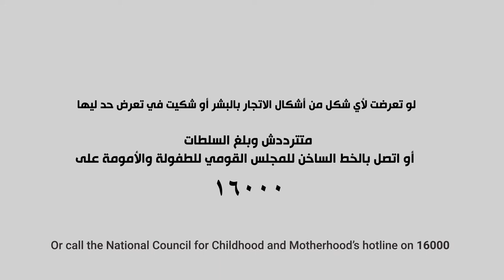Egypt: a Child who Survived Exploitation Shares his Story